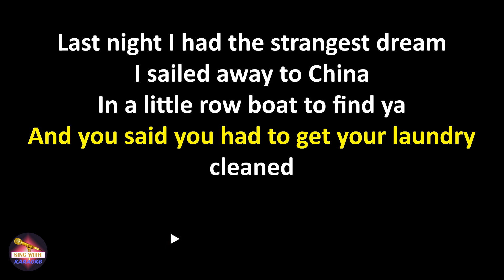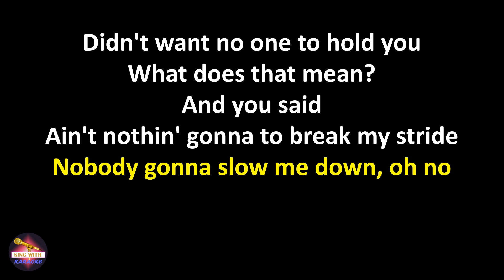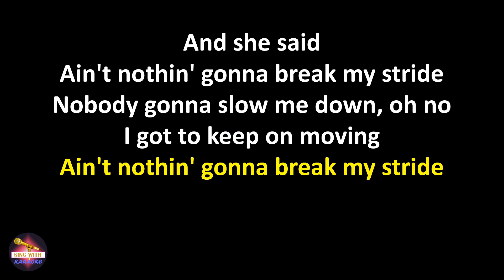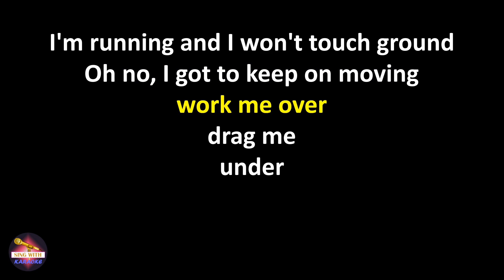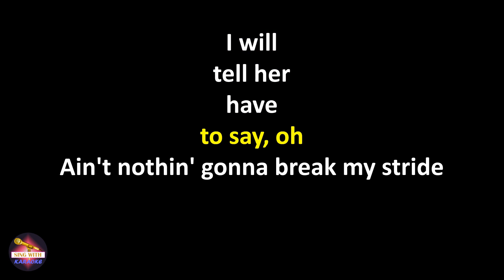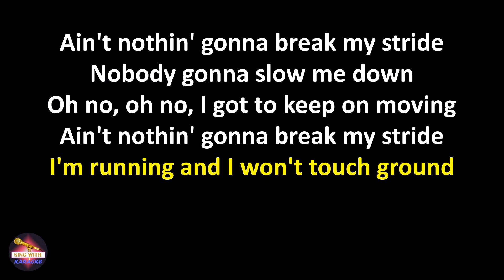Matthew Wilder - Break My Stride (Lyrics version)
Lyrics:
Last night I had the strangest dream
I sailed away to China
In a little row boat to find ya
And you said you had to get your laundry cleaned
Didn't want no one to hold you

Ain't nothin' gonna to break my stride
Nobody gonna slow me down, oh no
I got to keep on moving
Ain't nothin' gonna break my stride
I'm running and I won't touch ground
Oh no, I got to keep on moving

You're on the road and now you pray it lasts
The road behind was rocky
But now you're feeling cocky
You looked at me and you see your past
Is that the reason why you're runnin' so fast?

work me over
(Never let another girl like you) drag me under
(If I meet another girl like you) I will tell her
(Never want another girl like you) have to say, oh

Nobody gonna slow me down
Oh no, oh no, I got to keep on moving